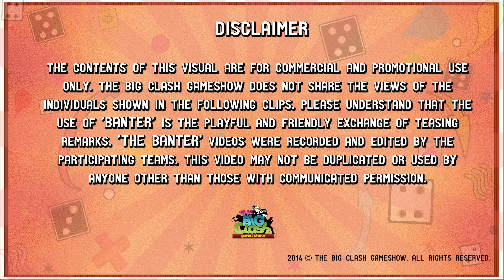The Big Clash Gameshow | The Banter | STAFFS vs WOLVES [S4:TB:E7]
TheBigClash - Staffordshire vs Wolverhampton | The Banter

Description
New season new teams. Season 4 of TheBigClash see's the return of 'The Banter Videos' These videos were filmed and edited by the teams taking part. We would like to ensure the contents of this video are based around 'banter' and are not to be taken seriously. It's a gameshow, lets have fun as its time to get crazy.

-Warning-
Can't be viewed on Mobiles or devices. Only on Laptops or PCs. Sorry for the inconvenience.

Twitter.com/thebigclash
Facebook.com/thebigclash